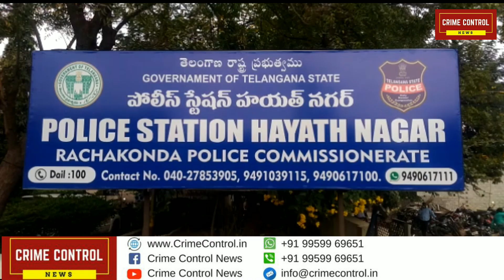PHIR EK POLICE WALE KO ACB NE KIYA GIRAFTAAR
Crime Control News Hyderabad